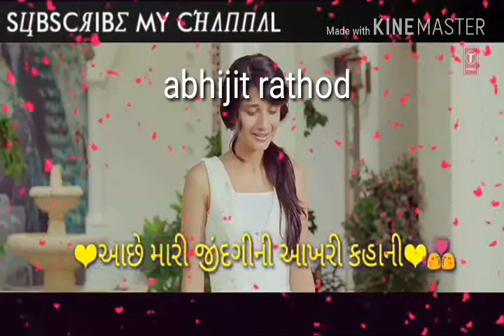Kakanpur Rathod Abhijit status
Sharechat  hart